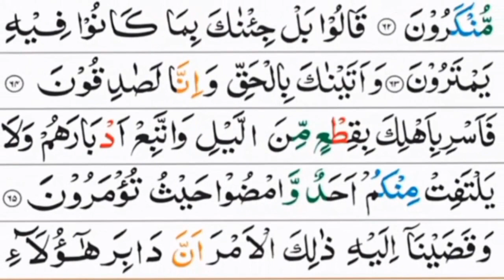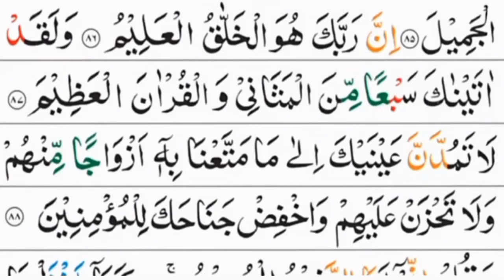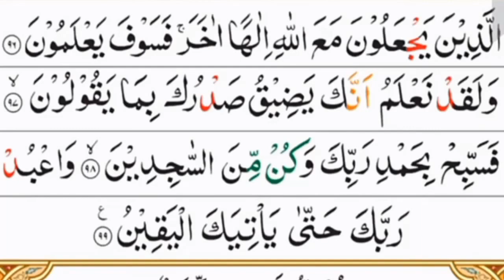15 Surah Al Hijr Recitation By Qari Hussain Ahmad Nasih. ( تلاوت سورۃ ٱلْحِجْر)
15 Surah Al Hijr Recitation By Qari Hussain Ahmad Nasih. (  تلاوت سورۃ ٱلْحِجْر)